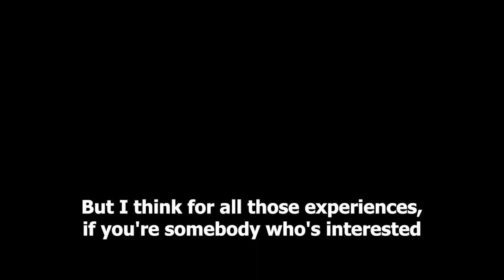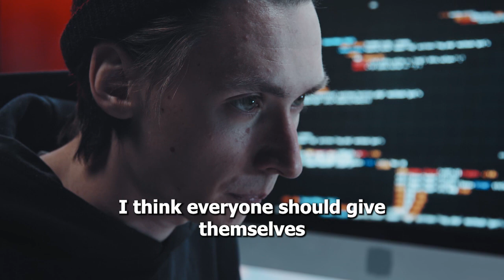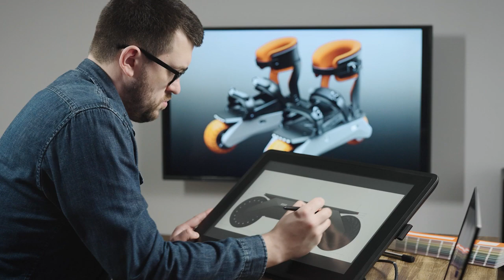YOUR PHONE ALTERS YOUR BRAIN CHEMISTRY | Andrew Huberman | Neuroscience Tools for Everyday Life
Dr. Huberman discusses the difficulty of maintain attention and focus in the modern age, necessary for active learning bouts. Our phones and apps, allow us to passively engage with huge amounts of information, making it hard for us to maintain the necessary focus needed to learn and build our brain with new skills and ideas. And despite us knowing that the slower method of digesting information on a page is a much more correlated with the factors for success in life, we succumb to the easy dopamine of social media. Several toolkits and protocols are offered to help keep your neural circuits in balance.